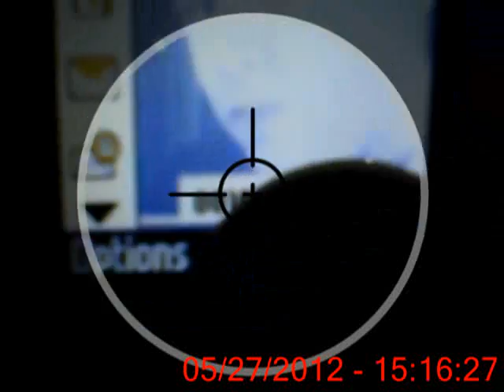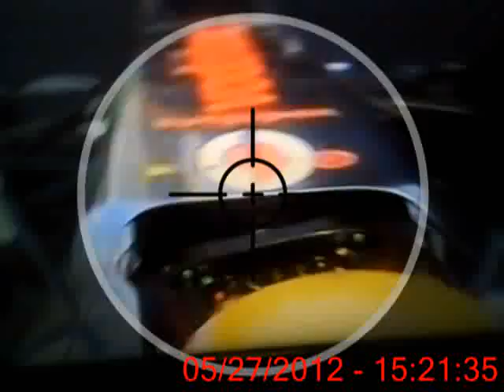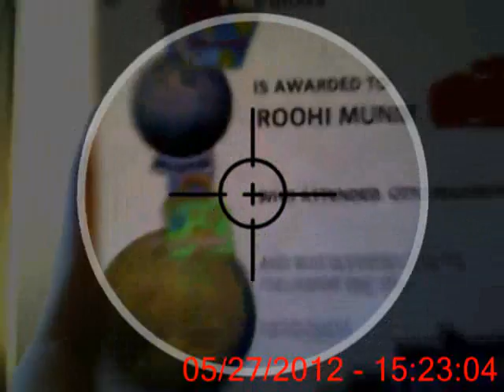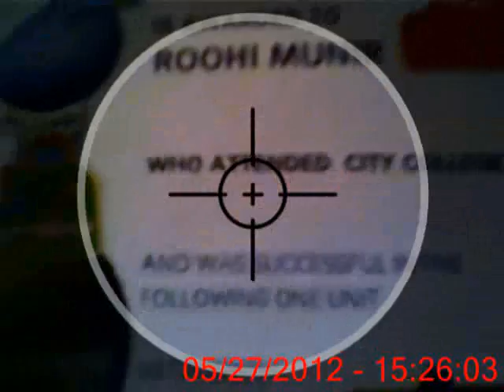BBC Breakfast Interview